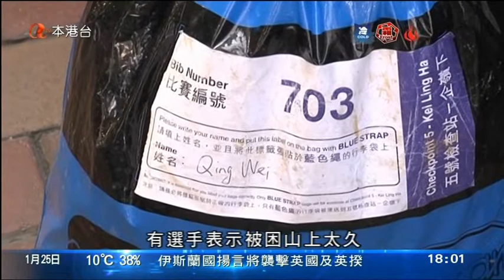[新聞](2016-01-25)政府開記招稱昨日大帽山救援行動困難 (3)